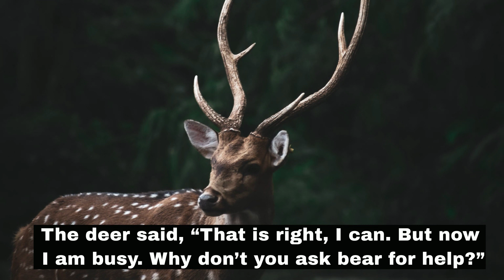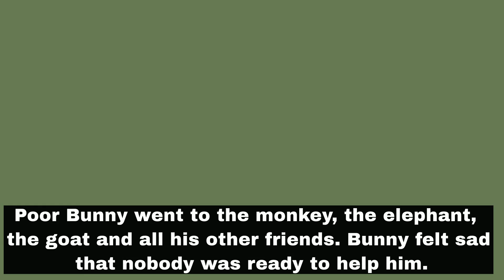Learn English Through Stories: Unhelpful Friends